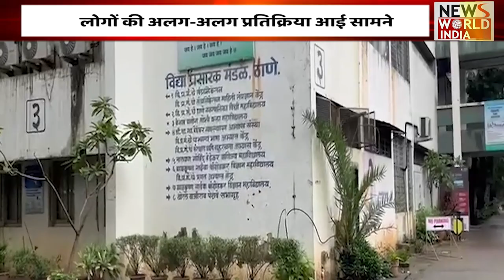NCC Training के नाम पर छात्रों पर टॉर्चर, Video Social Media पर हुआ वायरल | Thane NCC Viral Video